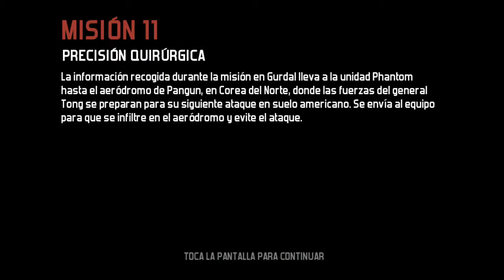MODERN COMBAT 3: PRESICION QUIRURGICA | #9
Hoy estamos de regreso en Modern Combat, esta vez después de toda la información que conseguimos en la misión anterior, tendremos que dirigirnos hacia el aeropuerto de Pangun, en Corea del Norte; nuestra misión sera encontrar al general Tong y evitar que este y su equipo realicen mas ataques en suelo estadounidense.